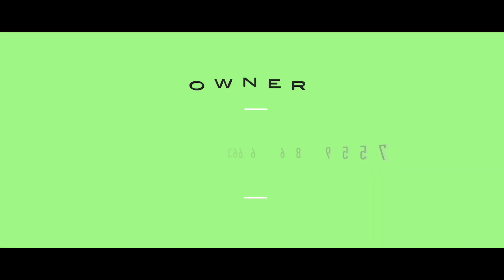2 Bhk Flat Sale In Edappally Ponekkara | By Owner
"Welcome to Jus Medias  Flat Sale  - Your Ultimate Destination for Flat Sales 🏠"

Flat Sale In Ernakulam
Edappally, Ponekkara
Dream Flower
Total Floor 5
4 Th Floor
 2 Bhk  Attached
885 Sqft
Balcony 2
100 Meter From Main Road
1.7 Km Metro Station
3.5 km Lulu Mall, Amrutha Hospital
Secuirity , CCTV, Power Backup , Gym
Party Area
Asking Price 64 Lakhs Negotiable
Owner  Name   :  Mr. Hari
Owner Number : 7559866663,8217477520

നിങ്ങളുടെ പ്രോപ്പർട്ടീസ് ഇങ്ങനെ വീഡിയോ പരസ്യം ചെയ്ത് വിൽക്കുവാൻ വിളിക്കുക 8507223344

Published by

JUS MEDIAS
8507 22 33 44